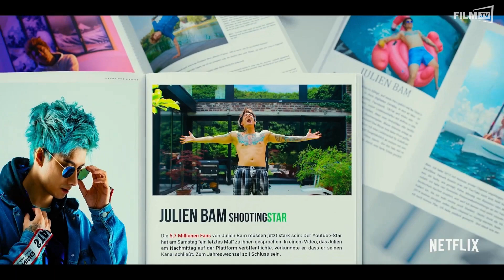Life's a Glitch with Julien Bam Trailer Deutsch German (2021)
Life&#039;s a Glitch with Julien Bam Trailer Deutsch German (OT: Life&#039;s a Glitch with Julien Bam)

Ganzer Film bei Amazon

Nach einem mysteriösem Autounfall mit seinem Kumpel Joon werden die beiden in eine andere Dimension geglitcht. Ob die beiden Freunde es schaffen werden, wieder nach Hause zu finden? Trailer zur Netflix-Serie mit Julien Bam.Inhalt: Julien Bam hat alles erreicht, was sich ein Influencer in Deutschland erträumen kann: Reichtum, Millionen Follower und haufenweise Awards! Doch nach einem mysteriösem Autounfall mit seinem Kumpel Joon werden die beiden in eine andere Dimension geglitcht.

Hier wacht Julien in seinem wahr gewordenen Albtraum auf, in dem er kein erfolgreicher Influencer mehr ist, sondern… ein Niemand. Ob die beiden Freunde es schaffen werden, wieder nach Hause zu finden?Schauspieler: Julien Bam, Joon Kim, Juri Padel